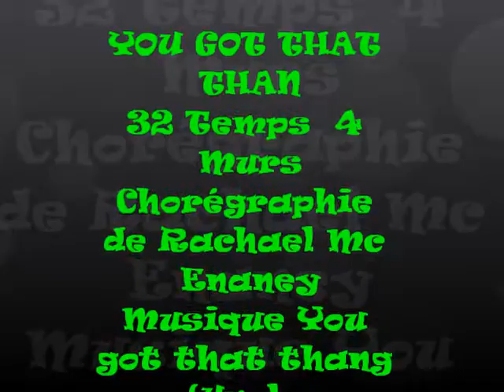YOU GOT THAT THANG (EB)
32 Comptes-4 Murs
Chorégraphie de Raphael Mc Enaney
Musique You got that tha,g(Uncle Kracker)
AU 12ème Mur il y a un TAG- la musique ralenti faire les 8 premiers omptes au ralenti, croiser le PD devant le G et faire un toour complet à Gche-à la batterie reprendre la danse juste après